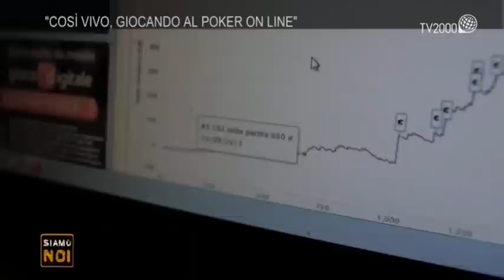"Siamo Noi" - "Così vivo, giocando al poker on line"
Roma, gioco on line: quando diventa un lavoro di Gabriele Camelo. Siamo Noi del 17 febbraio 2015.